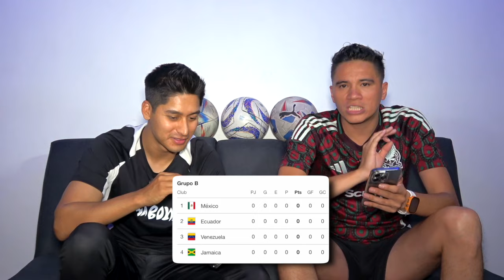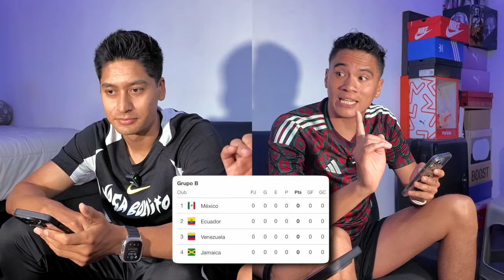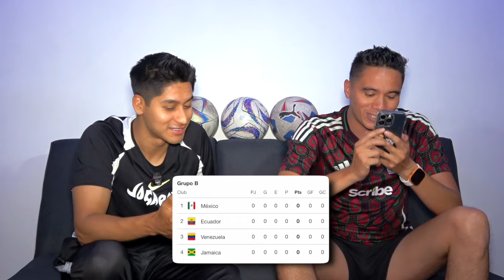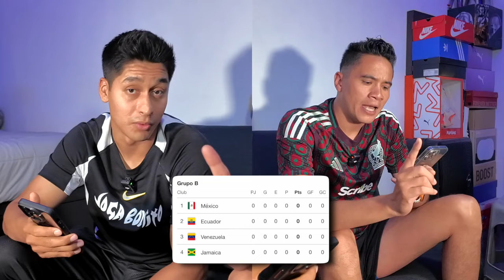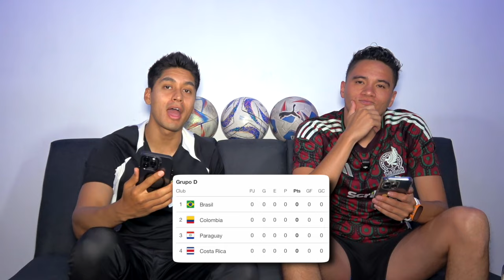¿JUGAMOS DE TALACHA? 💵 ¿Que somos? 🤔 GRUPOS FUERTES de LA COPA AMERICA 🏆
VIDEO ANTERIOR ►